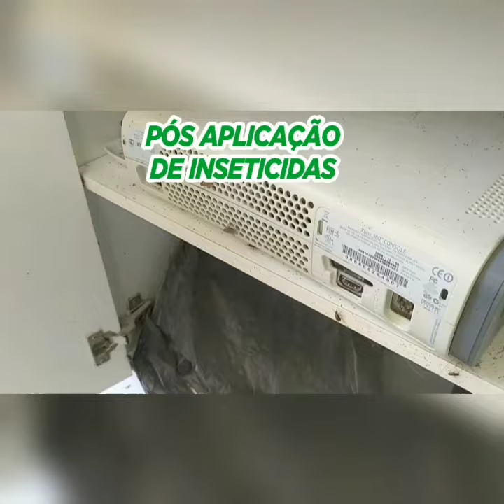Quer fazer sucesso?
Então não seja apenas profissional, seja apaixonado pelo que faz. Preocupe-se em trabalhar duro, pois o sucesso quando acontece é em consequência disso.

Dedetizadora Controller Pragas & Águas

Nossas Especialidades:
Controle de Pragas
- Desinsetização
- Desratização
- Descupinização
Nas áreas Residencial, Comercial, Industrial e Veiculares.

Sanitização Contra:
- Vírus - Bactérias - Fungos

Limpeza e Higienização de Reservatórios de águas, com ou sem análises Microbiológica e Fisioquimica.